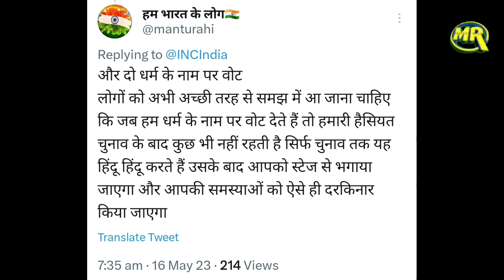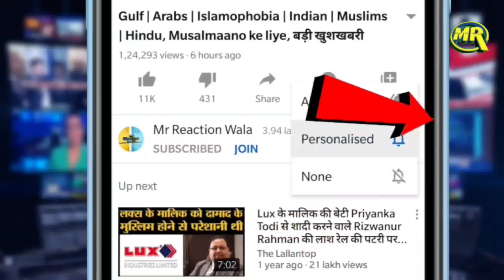Haryana CM Manohar Lal Khattar Woman Video Viral | महिला का विडियो वायरल सीएम खट्टर पर भड़की जनता